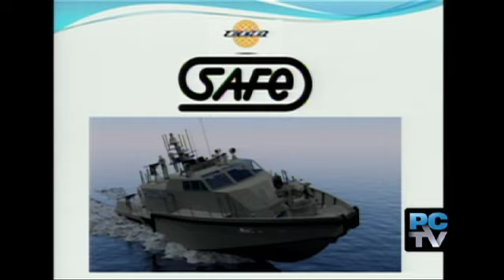EDB says major companies moving to Pierce County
Find out which major companies have moved to Pierce County